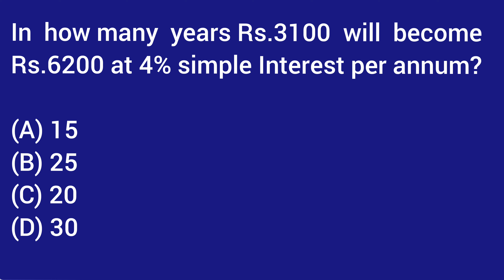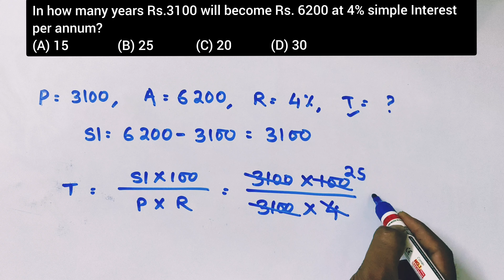In how many years Rs.3100 will become Rs. 6200 at 4% simple Interest per annum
(A) 15
(B) 25
(D) 30